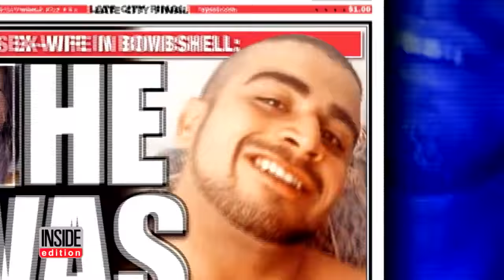Orlando Gunman Omar Mateen Frequented Pulse Nightclub, Used Gay Dating Apps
In the wake of an attack that left 49 people dead at a popular gay nightclub, reports have emerged that suggest the shooter may have been gay himself. Witnesses at Pulse have told the Orlando Sentinel they'd occasionally seen Omar Mateen, who police identified as the shooter, inside the bar. At least four patrons say they'd seen the 29-year-old during about a dozen visits he made to the bar. What's more, one Pulse customer reportedly showed authorities a photo of Mateen on a gay chat app.